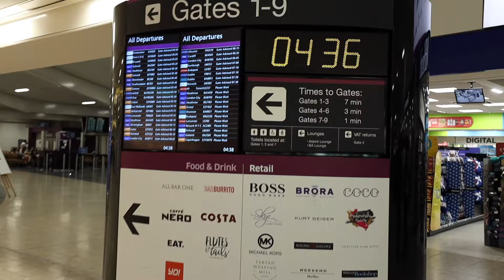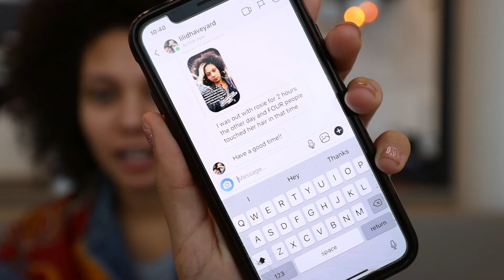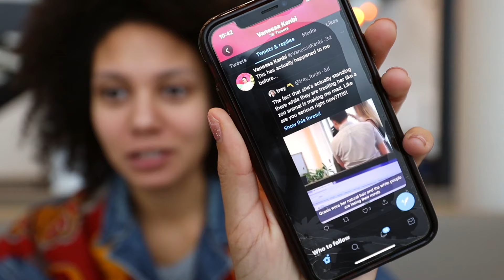WHY DO SOME PEOPLE THINK ITS OK TO TOUCH AFRO HAIR?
I've only had a few hours sleep as i had to wake at 3am - so excuse the fact i look half asleep but i had to get this off my chest.

Why do you think people find it acceptable to touch afro hair in 2020?